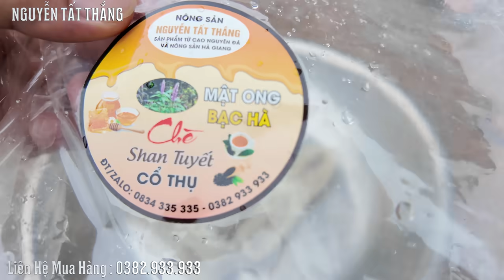Thăm em Sính một chân Đàn dê 42 con giờ phất thế nào trên Lũng Cáng. Nguyễn Tất Thắng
cảnh tại trang trại nhà em Sính 1 chân. 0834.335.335